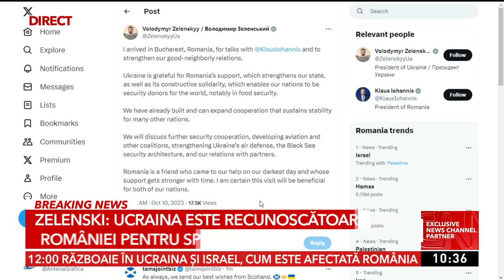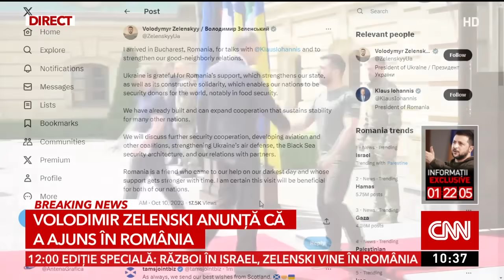Volodimir Zelenski anunţă că a sosit în România. Schimbare de ultim moment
Discursul lui Volodimir Zelenski în plenul Parlamentului nu va mai avea loc, a anunţat partea ucraineană.